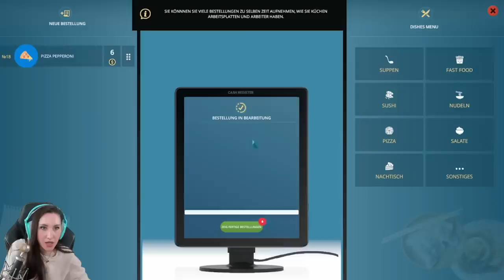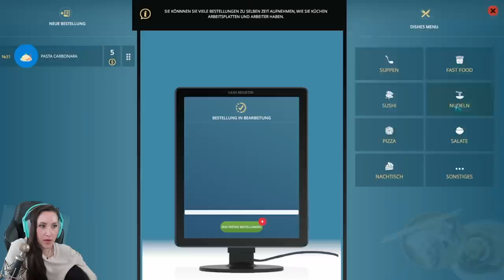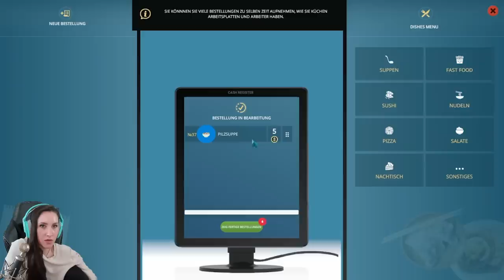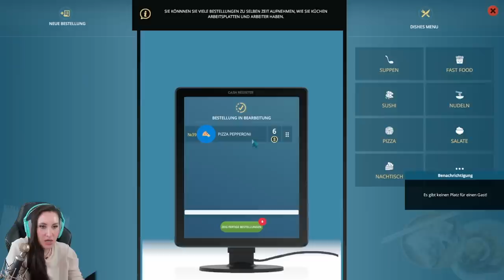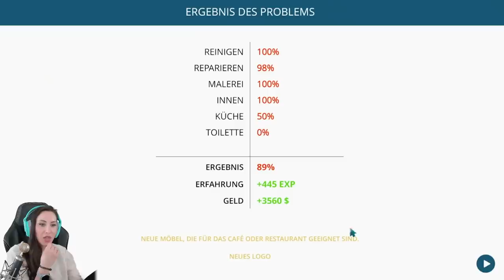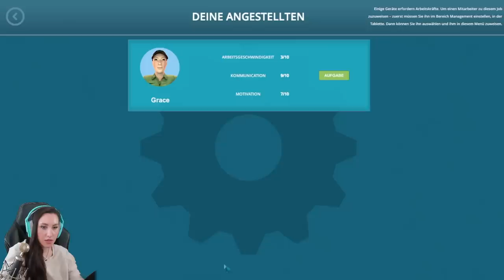Mein SUCHT-GAME ist endlich in der Vollversion da! Cafe Owner Simulator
Ich freue mich so! Cafe Owner Simulator Vollversion ist daaa! In diesem Game bauen wir unser eigenes Cafe auf und alles was man dazu braucht. Das Game macht mega Spaß und (Achtung) süchtig xD. Eine Mischung aus House Flipper und Cafe Simulator. Gefällt mir sehr gut. Viel Spaß wünscht dein Verspieltes Gnu!

Cafe Simulator Prologue

  ►DAS IST DRIN:
-2x RGB Lüfter für hinten und oben
-Windows 10

   SCHREIBTISCH EQUIPMENT
*►Handy Halterung